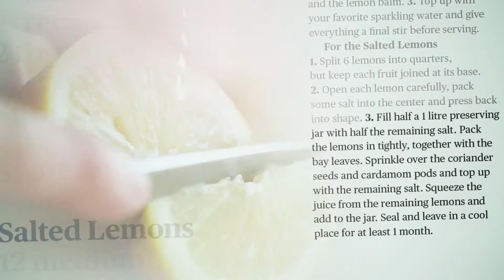Material Menu Design Cook Book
Material Menu: Designs for the Culinary Aesthetic
This book, containing a series of eight recipes, dedicated to the elemental, natural properties shared between food, aesthetics and function was inspired by Caesarstone’s 2016 installation for Milan’s Salone del Mobile.

Inspired by 'The Restaurant' by Caesarstone & Tom Dixon that was presented at Milan’s Salone del Mobile 2016, Francesca Sarti took the idea much further, devising a series of ‘elemental’ recipes for this book, executed as visually striking ensembles that are as pleasurable to look at as to prepare and eat.

"It's about all of the senses coming into play: The sonic snap of a crisp pancake; the visual delight of slicing into a blackened cake and discovering its pure, white heart; teasing the taste buds with alternating sweet and salt flavours; the fluffy, sticky texture of meringue – each recipe is a story for the body and the soul," — Francesca Sarti, head of Italian food design studio Arabeschi di Latte.